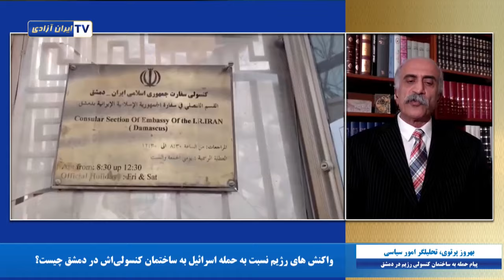پیام حمله به ساختمان کنسولی رژیم در دمشق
روز دوشنبه ۱۳ فروردین، بر اثر حمله جنگنده‌های اسرائیلی به ساختمان کنسولی رژیم در دمشق، تعدادی از بالاترین سرکردگان سپاه به هلاکت رسیدند. اهمیت این موضوع چیست؟ و رژیم چه گزینه‌هایی در پیش رو دارد؟
گفتگو با بهروز پرتوی، تحلیلگر امور سیاسی